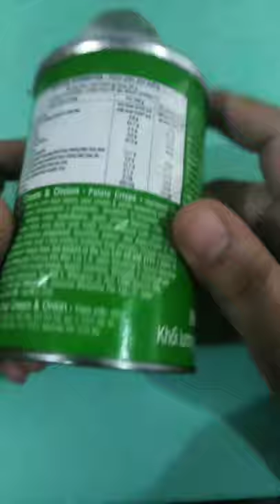KINDER JOY AND EGGS SURPRISE (COMPILATION) OF MY SHORT VIDEOS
Thank you guys for always supporting my video.